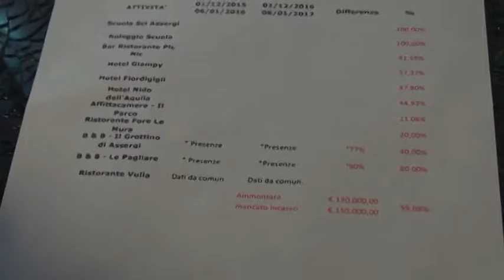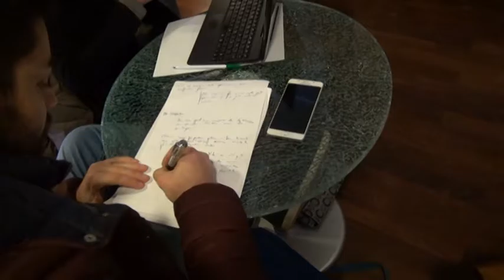Gran Sasso: albergatori in ginocchio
Mancanza di neve e ma anche di iniziative del comune per promuovere la montagna: sono i due elementi che per gli albergatori del Gran Sasso hanno determinato un avvio di stagione disastroso